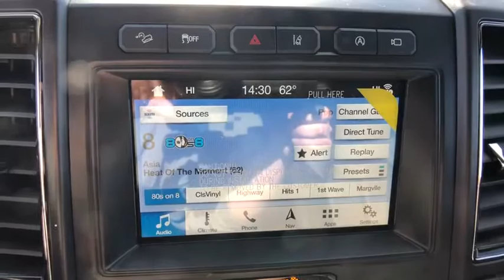2019 Ford Expedition Max Denver, Aurora, Parker, Highlands Ranch, Littleton, CO 190038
WHT PLT MET TC New 2019 Ford Expedition Max available in Denver, Colorado at Mike Naughton Ford. Servicing the Aurora, Parker, Highlands Ranch, Littleton, CO area.
2019 Ford Expedition Max Limited 4x4 - Stock#: 190038 - VIN#: 1FMJK2AT9KEA06013

Heated Leather Seats, Third Row Seat, Power Windows, Back-Up Camera, Turbo Charged Engine, Aluminum Wheels, Hitch, 4x4, Premium Sound System, Power Door Locks, V6 Engine. Limited trim. SEE MORE! KEY FEATURES INCLUDE: Turbocharged, V6 Engine, 4x4, Leather Seats, Premium Sound System, Power Door Locks, Power Windows, Back-Up Camera, Third Row Seat, Dual Zone A/C, Satellite Radio, Power Liftgate, Heated Driver Seat, Cooled Driver Seat, Heated Rear Seat Bucket Seats, Electronic Stability Control, Seat Memory, Heated Mirrors, Keyless Entry. EXCELLENT SAFETY FOR YOUR FAMILY: Cross-Traffic Alert, Blind Spot Monitor, 4-Wheel ABS, Brake Assist, Child Safety Locks, Adjustable Pedals, 4-Wheel Disc Brakes VISIT US TODAY: Our large inventory and wide selection of models, along with competitive pricing, allow us to make you a great deal on the Ford of your choice. At Mike Naughton Ford, our goal is to assist you in making a confident decision. Our friendly, professional staff members are here to answer your questions and listen to your needs. Wherever you live in the Denver area, or if you're driving from Lakewood, Highlands Ranch, Centennial or Englewood, we're ready to serve you! Please confirm the accuracy of the included equipment by calling us prior to purchase.